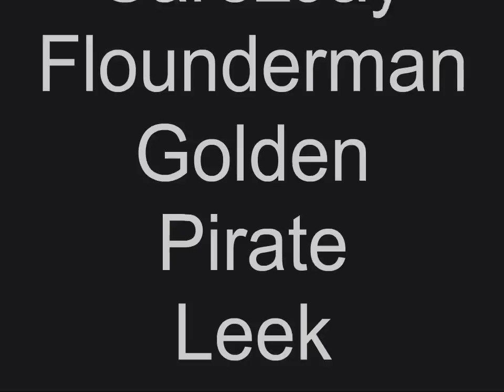Clock Crew e-drama (ThorClock)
Some times the clock crew has drama, but it's always a place of love and epic flash animation. Join today!